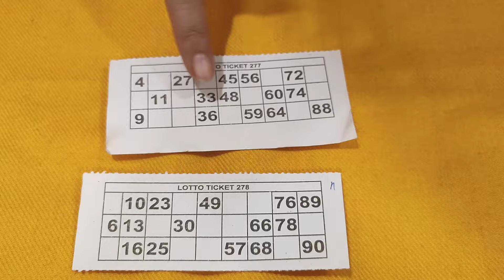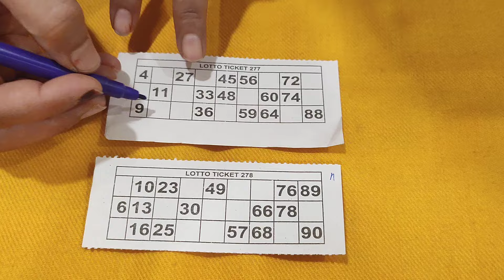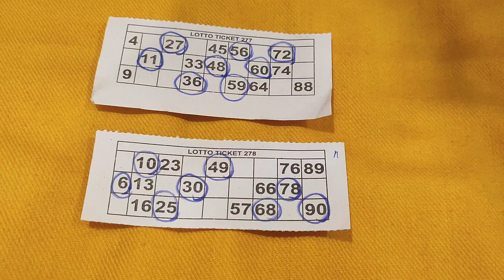New Tambola games/Kitty party games/Funny games/Lucky games/Group games